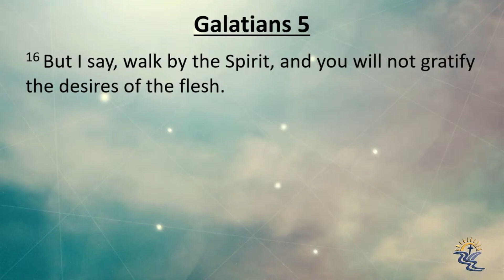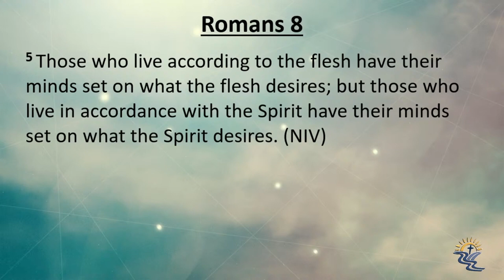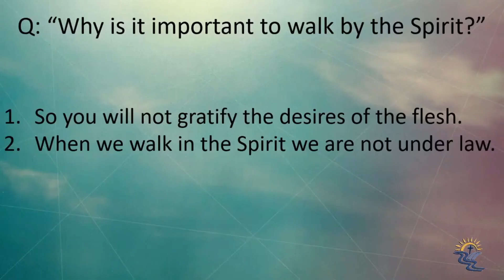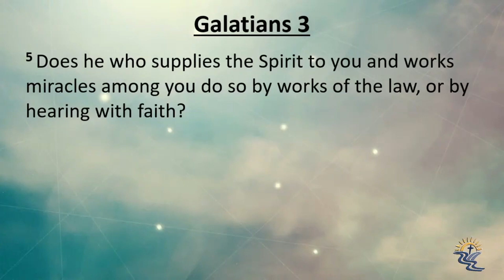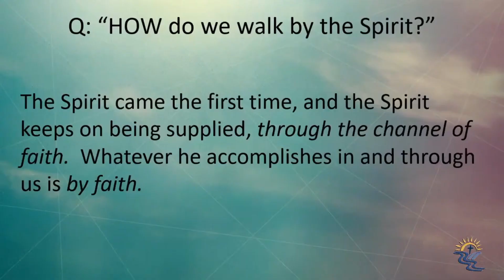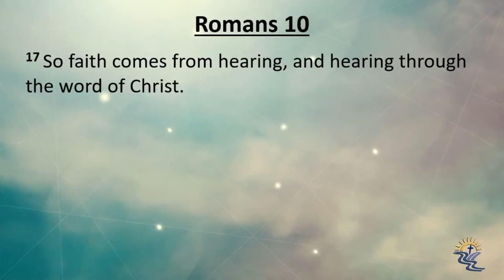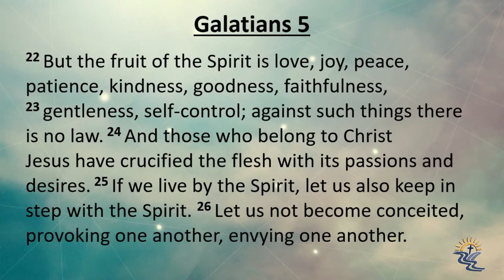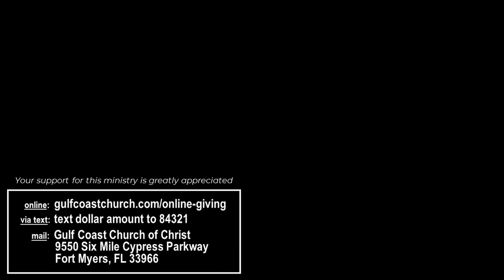Sunday Sermon - 8/29/2021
Sean McAfee speaks on "Life in the Spirit."